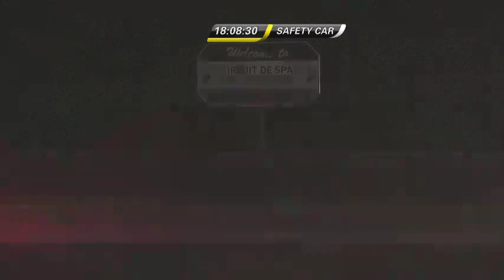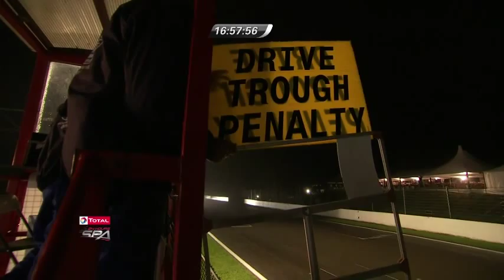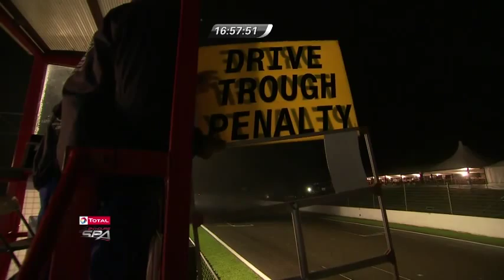Blancpain Endurance Series LIVE: Spa, Belgium, 28th-29th July 2012 Watch Again Part 2 | GT World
Part 2- All broadcast times are given in Belgian time (UTC/GMT + 2)
28 July - Race start - 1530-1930, Part 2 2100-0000
29 July - Part 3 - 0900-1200, Race finish 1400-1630

All the drama and excitement from an enthralling 2012 season.

BMW made the first decisive strike in Qualifying for the Total 24 Hours of Spa with Frank Kechele in the No.66 Vita4One BMW Z4 taking top spot overall in the day and night sessions at Spa-Francorchamps.

The German driver set a time of 2:19.473 in his PRO class entry in Q1 which was not bettered by the time both 1hr 15 minute sessions had drawn to a close in the darkness of the Ardennes.

In the PRO-AM class, Portuguese McLaren regular Alvaro Parente took the fastest time in the No.88 Von Ryan Racing MP4-12C with a best lap of 2:19.729.

Top marks for competitive consistency went to Giacomo Piccini in the No.73 Kessel Racing Ferrari 430 Scuderia. The Italian posted a time of 2:22.868, not only putting the car top in the Gentlemen Trophy category but 15th in Q2 and mixing it with the PRO and PRO-AM contenders.

Determined driving from the No.32 Pro GT by Almeras Porsche saw Frenchman Alain Ferté post a 2:27.131, putting the team firmly at the top of the CUP class.

There was plenty of action throughout on the daunting slopes of Spa. In Q1, the No.47 ASM Team McLaren driven by Karim Ojjeh was involved in an incident at the bottom of Raidillon. The car sprayed debris and oil over the track after hitting the wall and caused the session to be red flagged.

Moments after the all-clear was given the No.42 Sport Garage Ferrari 458 Italia stopped at turn 17 in a dangerous position, bringing out the waved red once more.

In Q2, the No.87 RMS Porsche slowed to a halt at T13 after a tyre blowout. Soon after the No.90 Preci-Spark Mercedes experienced the same problem with its front left tyre, spraying the pit lane with sparks. The car suffered heavy damage to the bodywork as a result.

Thursday served as a prelude to Super Pole on Friday afternoon at 15:35 with the top 20 cars gunning for glory ahead of Saturday's race.